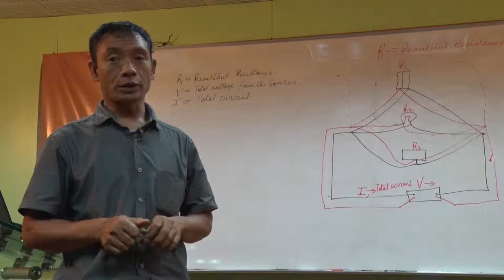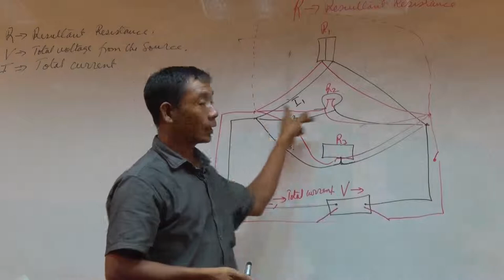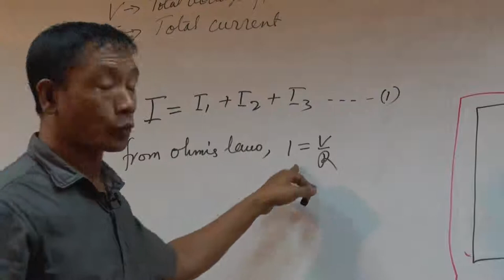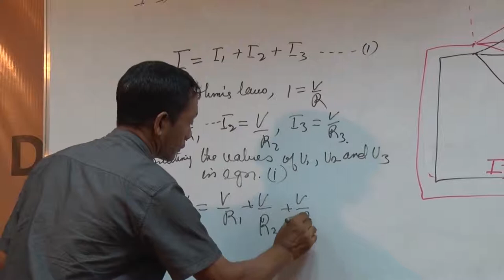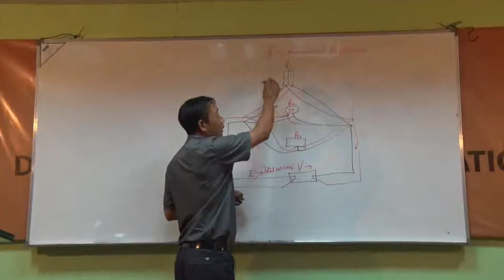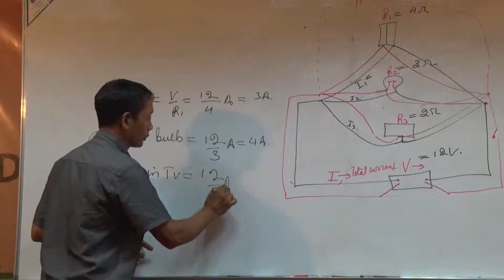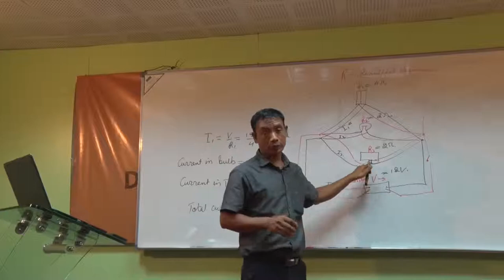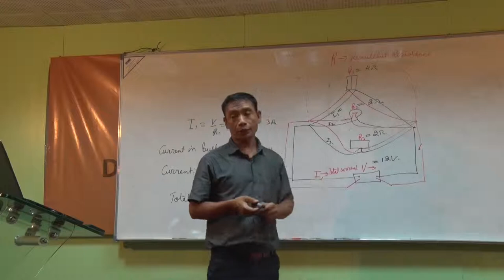Electricity-Parallel Connection (in Mizo)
Class X Science Zirlai puitu atana Directorate of School Education, Mizoram in a siam a ni e.